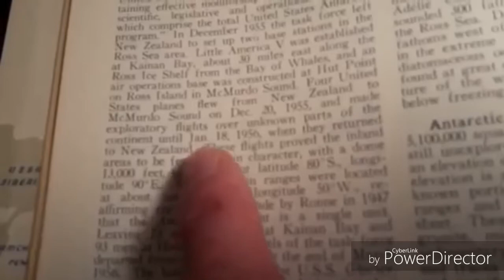Um vídeo pedindo desculpas